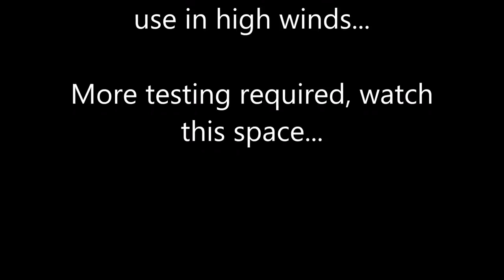Campervan Ideas - DIY Tail Lift Shelter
This is my DIY quick setup shelter for vehicles with tail lift boots. Ideal for small MPV campervan setups, such as the Amdro Boot Jump, designed for Citroen Berlingo and Peugeot Partner etc.

This lightweight shelter can easily be erected in less than a few minutes and packs away into very little space when not required.

Ideally suited when a full size awning is not required and you may just want to brew up or change into kayaking gear (wetsuit) etc. This shelter gives you a little extra protection from any rain or light breezes.

Granted this is not ideal in high winds or torrential rain, although future testing and modifications may prove me wrong...watch this space.

JesterBushcraft Merchandise, 10% of Profits will be donated to Macmillan Cancer Support

Free Music from:
Music4YourVids.co.uk